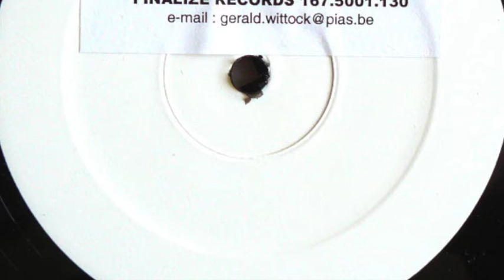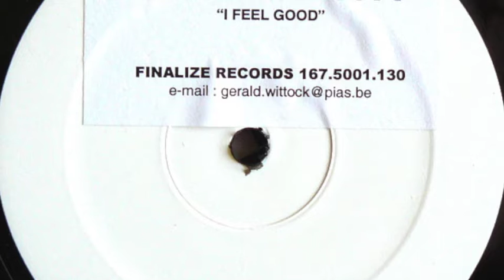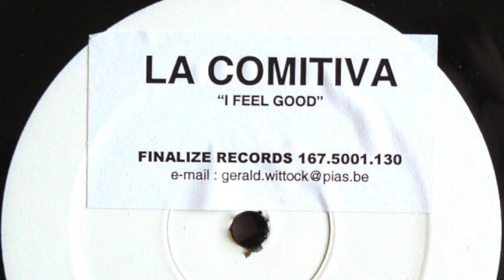La Comitiva I Feel Good Preview